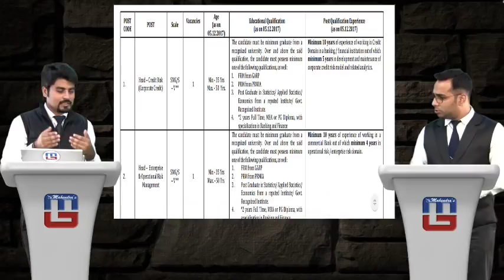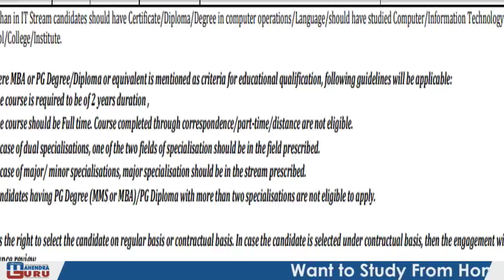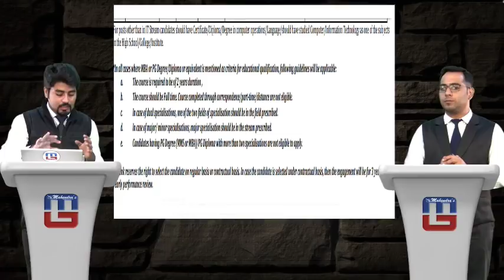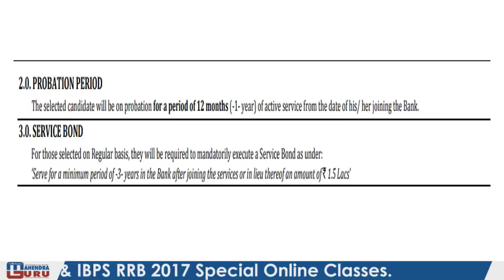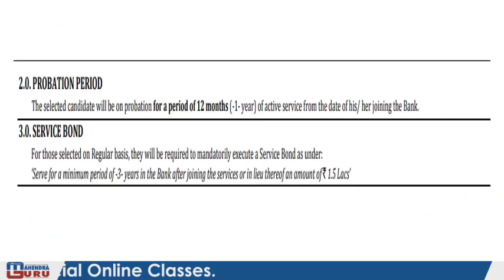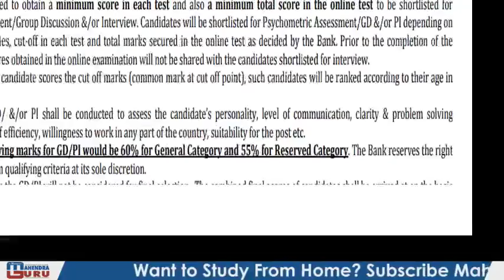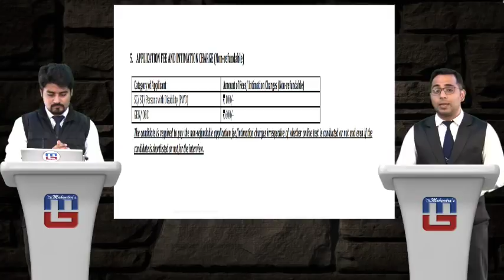Bank Of Baroda Specialist Officer Recruitment 2017 | Sarkari Naukari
A very good news to all  aspirants,

Bank of Baroda has released the recruitment notification for the post of Specialist Officer, Armed Guard, Chief Technology Officer, Etc. Eligible candidates can apply for this BOB Recruitment 2017.